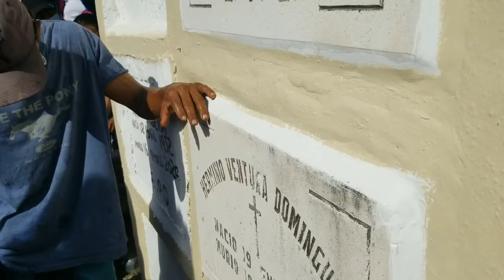José Alberto Ureña (Buuu) El Último Adiós.